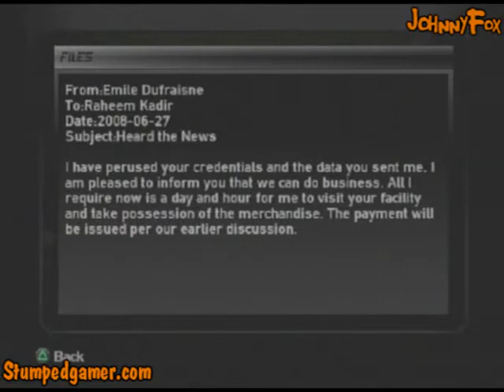Splinter Cell Double Agent - 1. Iceland [4/4]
More iceland.